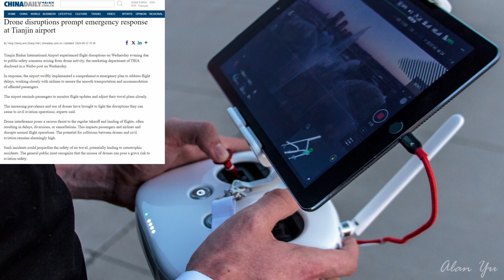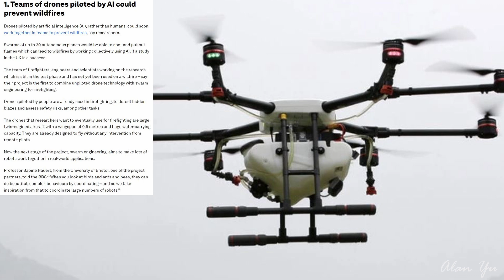Airport Drone Disruption, AI Wildfire Drone, Net Stops Firestarter Drone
-Reports that a drone was spotted around Tianjin airport causing emergency action.
-WEF vision of AI operated drones to Air Base Drone Attacks, DJI US Ban Progress, Black Widow Bomber Drone
-Images of a downed fire drone caught by a net at Kafrikila village
-Thermal video of farmer’s market
-Drone video of skytrain and buildings
-Squirrels and rabbit

0:00 Intro And Weather
0:11 Airport Drone
2:25 Wildfire Drone
4:23 Downed Drone
5:06 Wildlife and Thermal
6:19 Drone Video